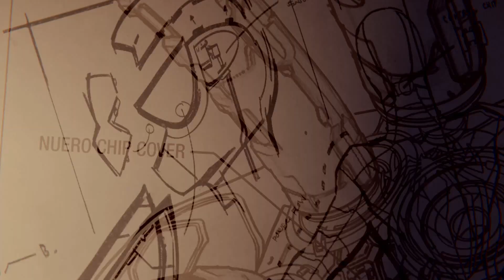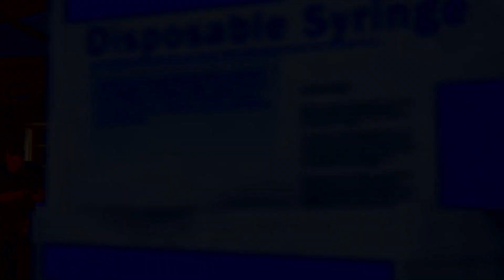Marvel's Spider-Man - All Bosses + Ending (Main Story)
All bosses fight from the main story (NG+ Ultimate Difficulty).

00:00 - Kingpin
04:52 - Shocker
09:18 - Mr. Negative
12:52 - Electro & Vulture
19:59 - Scorpion & Rhino
25:00 - Mr. Negative (part II)
35:14 - Doctor Octopus
49:57 - Ending